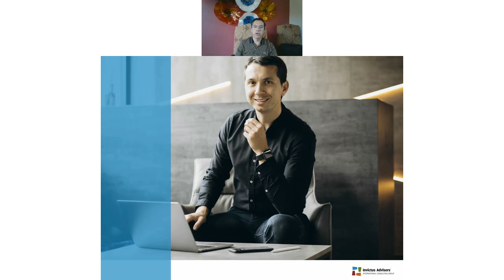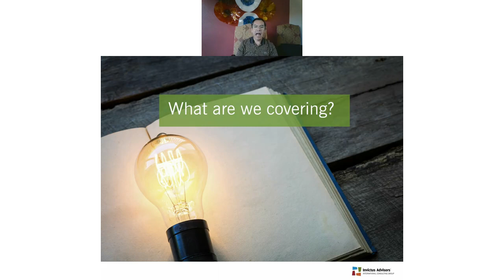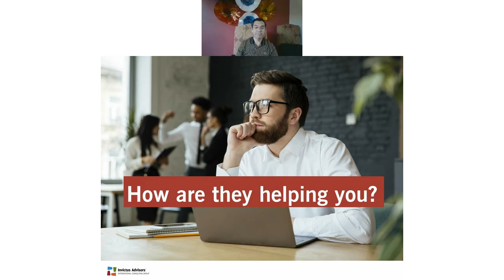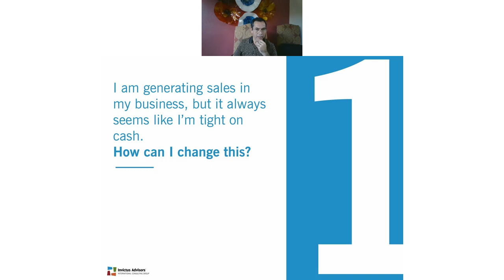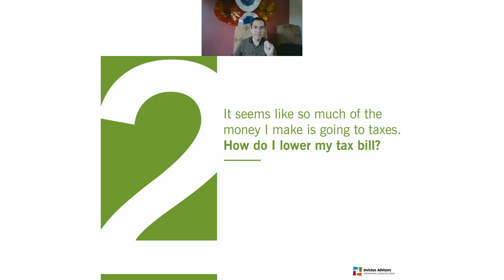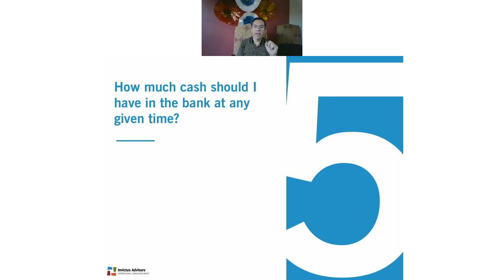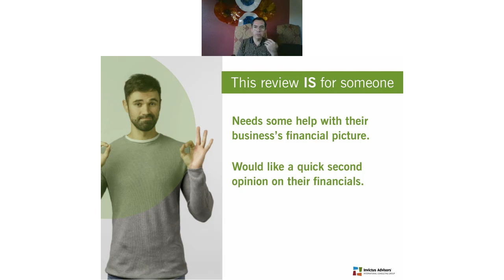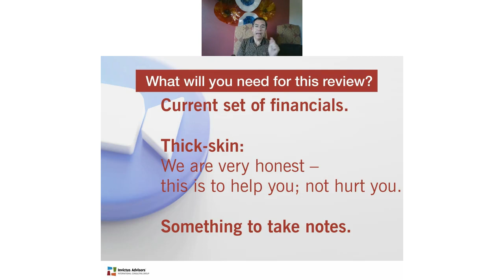Is your current accountant hurting your business